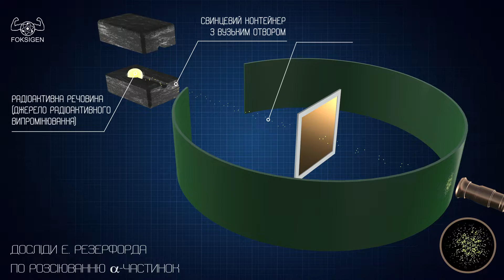Досліди Е. Резерфорда по розсіюванню альфа частинок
Моделювання і анімація на замовлення.